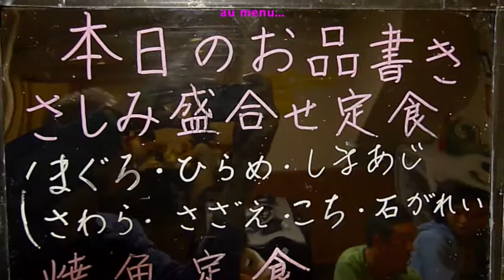Pauline à Hayama, Japon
Hayama, le 21 juillet 2013